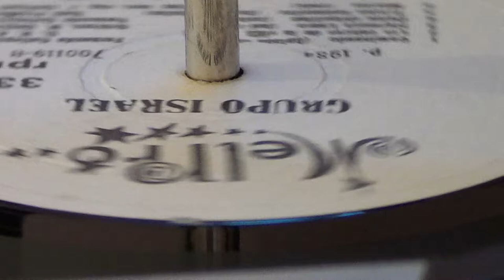Hermosa Laura 💘 Grupo Israel 💿 Sonido Disco de acetato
La canción que escucharán se llama Hermosa Laura, interpretada por el Grupo Israel de la ciudad de Quito.